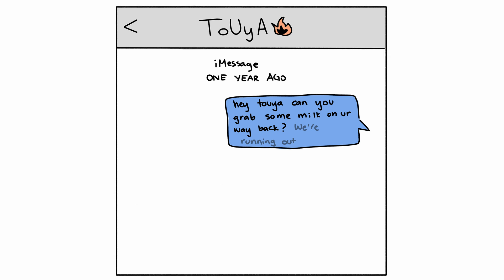(BNHA Comic Dub) Text Message